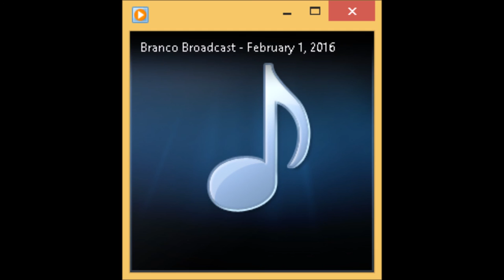Use JAWS to combine and image and audio file to upload as a YouTube video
In this episode of Blind Tech Channel , we show you how to combine two files, an image and an audio file, to create one MP4 file.  We will illustrate it using Windows Movie Maker.  This is using JAWS 18.  feel free to hit like.